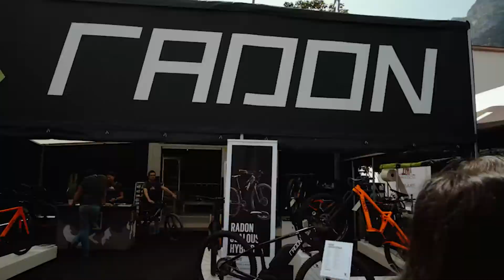RADON-BIKES @ BIKE Festival Garda Trentino 2018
BIKE Festival Garda Trentino 2018 was a blast.

Thank's to all customers for five days full of fun, bikes, beer & happiness. Looking forward to the next years edition in this fantastic sorounding close to Lake Garda.

Want to test some of our 2018 bikes? Join us on one of our upcoming events, all dates are listed here:

Filmed & edited by Leonard Willig / @lideo